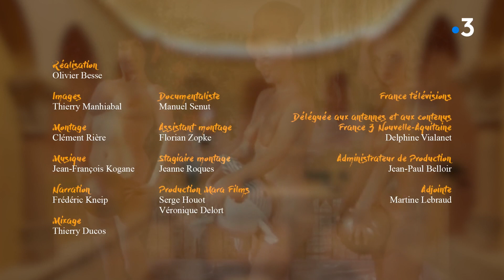Les mystères de l'art (n°2) : sculpture érotique de Saint Pierre de Monbos à Thénac en Dordogne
Lorsque l'on pousse la porte de la belle église médiévale de Monbos, on est surpris par la beauté du chœur et par plusieurs sculptures qui paraissent anachroniques. Un couple, en particulier, attire l'attention du visiteur. Il s'agit d'un homme et d'une femme en train de faire l'amour. Au Moyen-âge, le long des chemins qui mènent à Saint-Jacques de Compostelle, d'autres sculptures érotiques ont été placées dans des lieux saints. Comment ces représentations ont-elles été admises par l’Église ? Quel regard les fidèles portaient-ils sur ces œuvres d'art ?